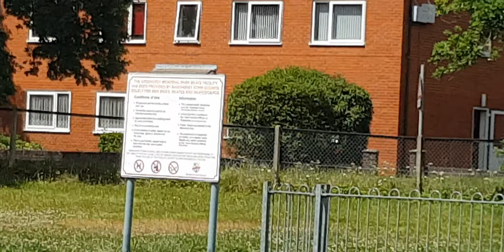Here is the 194 bus in Sandhurst Thursday 16 June 2022